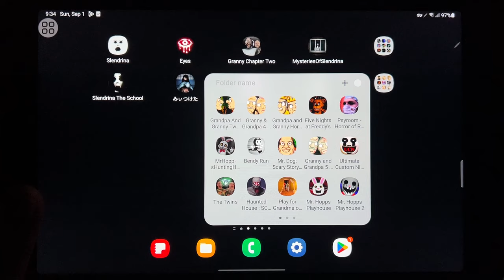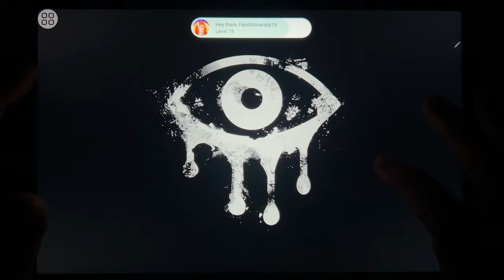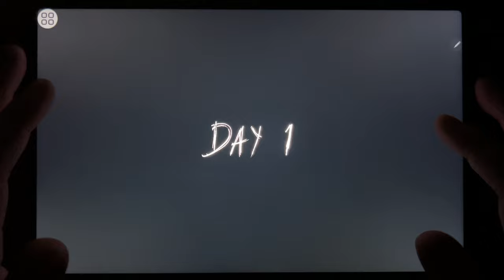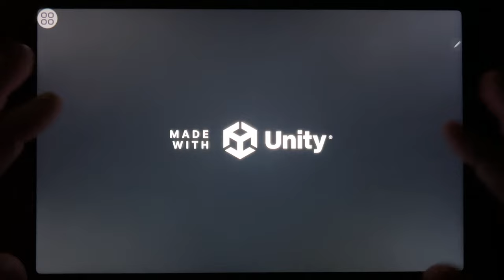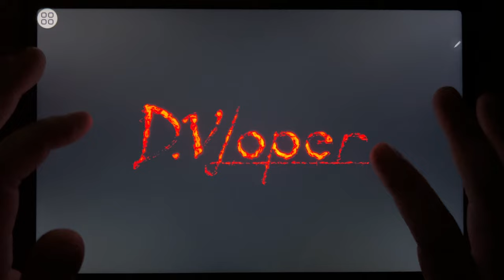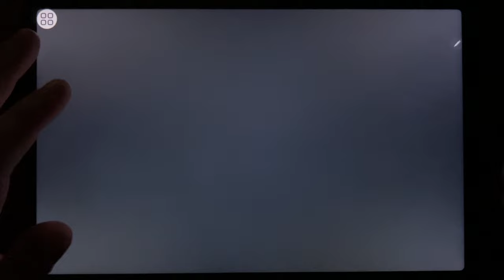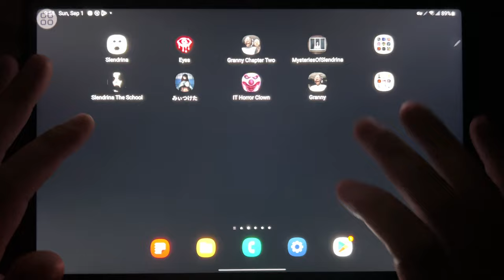Slendrina Free, Eyes, Granny Chapter Two, Mysteries of Slendrina, Slendrina The School...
Slendrina Free, Eyes, Granny Chapter Two, Mysteries of Slendrina, Slendrina The School, Found, It Horror Clown, Granny